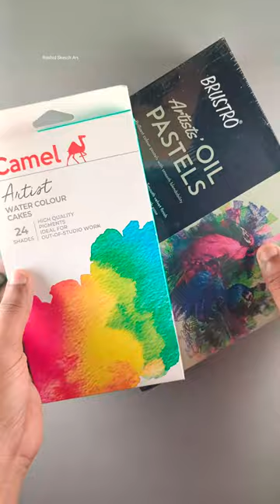New colours unboxing 😍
Brustro Colour

Camel Colour